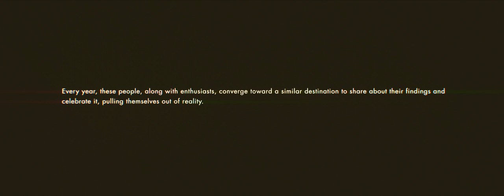Euroblast Festival 2013 - The Ninth Coming - Official Trailer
EUROBLAST FESTIVAL - THE NINTH COMING
October 11-13, 2013
Essigfabrik, Cologne, Germany

Bands: [trap], Aliases, Arecibo, Arsis, Bear, Benea Reach, Cambion, Circles, Cyclamen, Dawn Heist, Deathember, Der Weg Einer Freiheit, Empathea, Ever Forthright, Feared, Grand Exit, Hacride, Heights, Hord, Humanity's Last Breath, Hypno5e, Invocation, Kartikeya, Lifeforms, Meshuggah, Monuments, Nexilva, No Consequence, Overdown, Pomegranate Tiger, Skyharbor, Syqem, Tardive Dyskinesia, Textures, The Agonist, The Algorithm, The Ocean, The Omega Experiment, ThirdEar, Threat Signal, Twelve Foot Ninja, Xerath

Very Special Thanks go out to Igor Omodei (UNEVEN STRUCTURE) for taking the time to make this one awesome trailer!